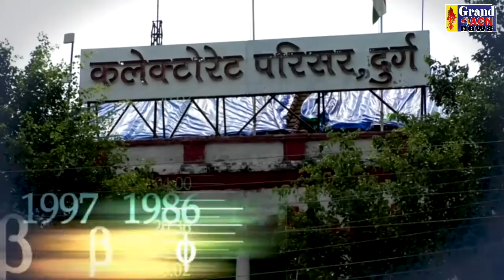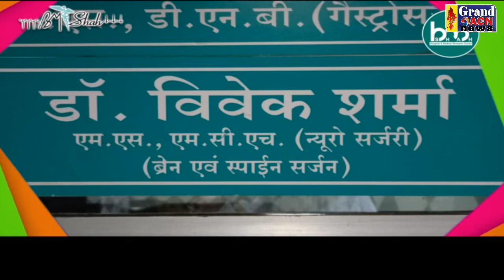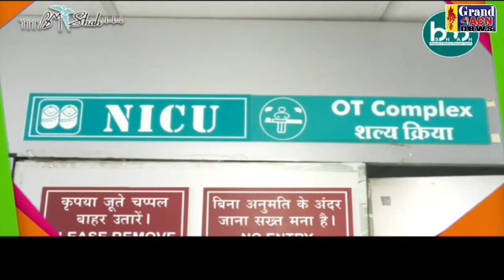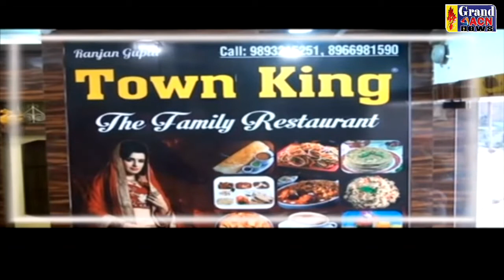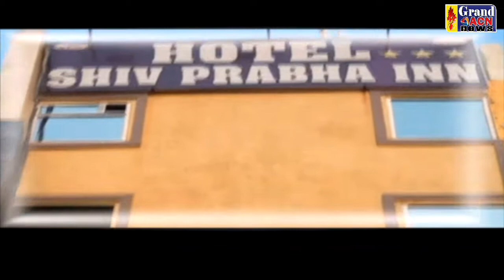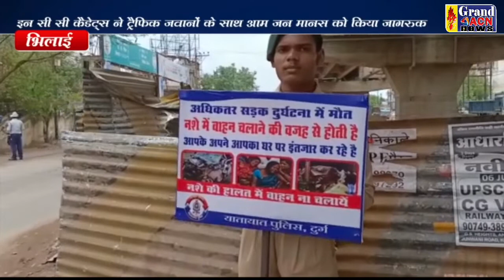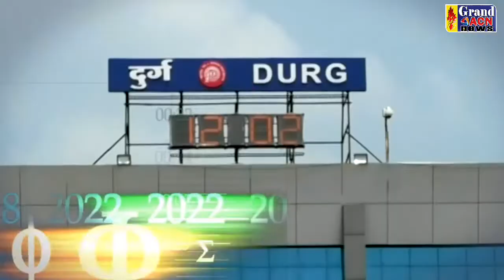GRAND ACN NEWS DURG BHILAI CG 16 JUNE 2022 FINAL